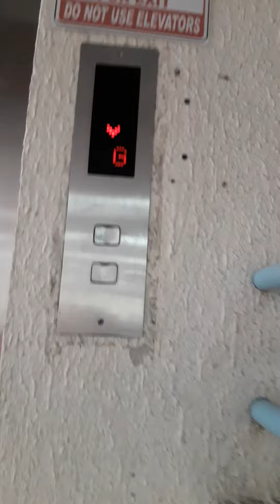(Cringe Warning) ride attempted in the hospital elevators